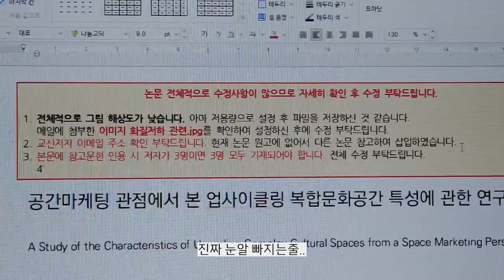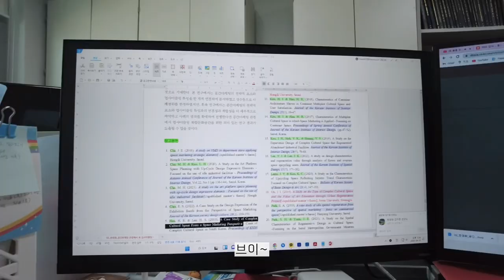[대학원생𝐕𝐥𝐨𝐠]똑같은 연구실..하지만 각질관리 포기모태. 벤튼바하겔로 각질, 필링 관리해요 | 워시오프X, 흡수형